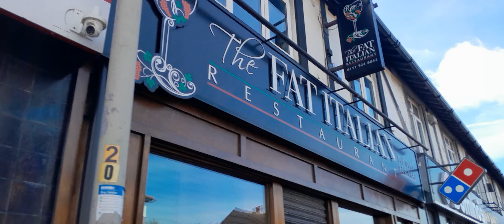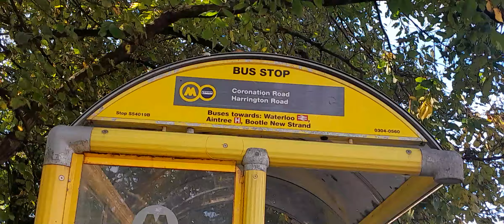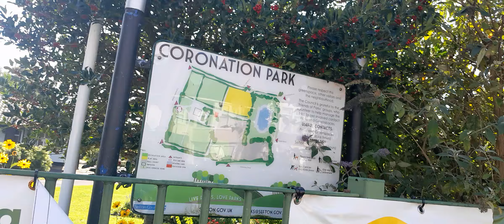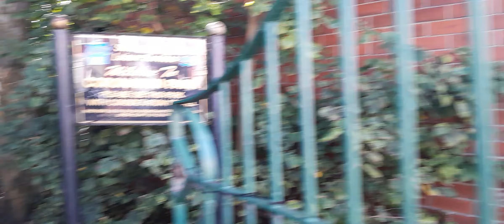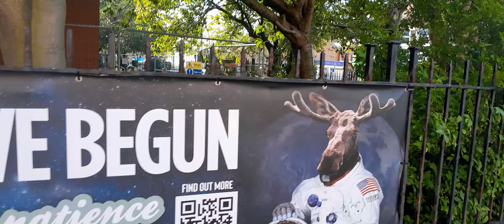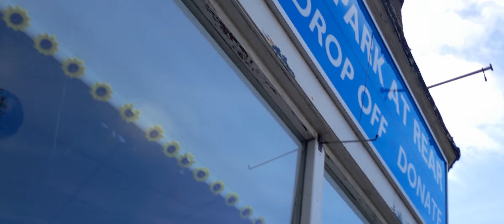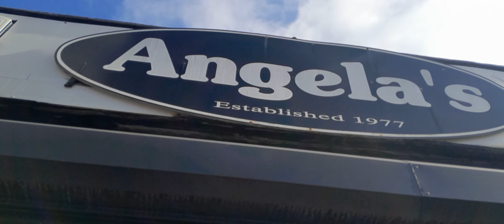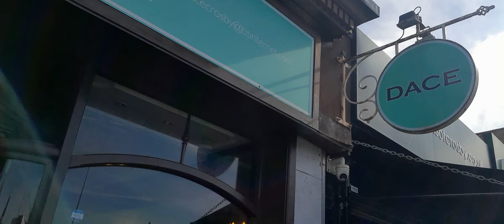Coronation Road 🛣️ & College Road 🛣️ Crosby, Liverpool/England ☀️16/09/24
Coronation Road 🛣️ 00:00 🛣️ Double Decker bus 🚌 9:02 🚌(I talk about my Dad, when we were kids,& wanted to go upstairs, my Dad would say we can't go upstairs because there's no driver.😂. We believed him.🙈🤭The kids nowadays would laugh at us. We were soooo gullible, believing him ...)😂💘
Carnegie Library 📚 8:33 📚(Soon to be Moose 🫎 Coffee )☕ ~~~This library closed by Sefton Council in December 2013 after 108 years.
"Moose 🫎 Coffee" is in the process of taking over part of "Carnegie Library".
Carnegie Avenue 🛣️ 11:37 🛣️
Pitchforth News 🗞️ 13:52 🗞️ (Joy & Pete own this shop. We have a mutual friend @brianharrington1972 & I wondered how he is .🙏♥️)